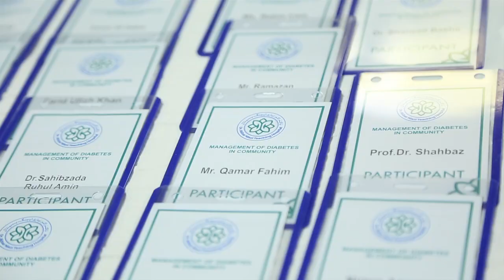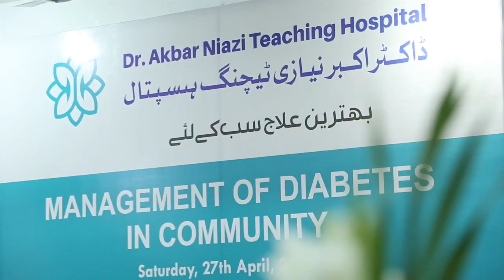CME Seminar on Diabetes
Dr. Akbar Niazi Teaching Hospital organized a CME seminar on "Management of Diabetes in Community". Dr. Usman Zafar (Consultant Diabetologist) was the speaker on the occasion who addressed the seminar and informed the participants about modern practices to treat diabetes.

He also stressed on the need of effective communication between physicians for optimum care of patients. Physicians from Twin Cities & Murree participated in the seminar and also shared their experiences with attendees.

ANTH is committed to assist physicians in improving healthcare services for community.